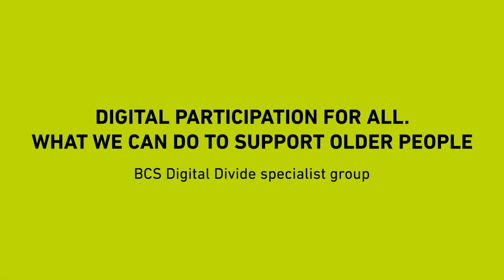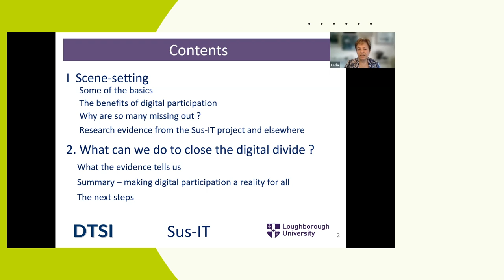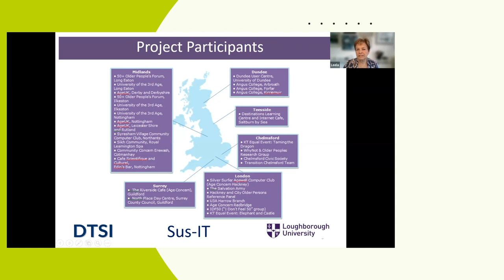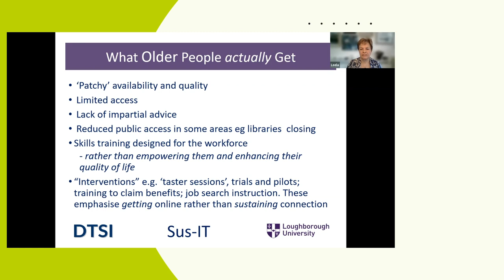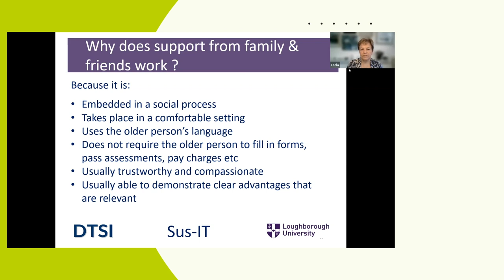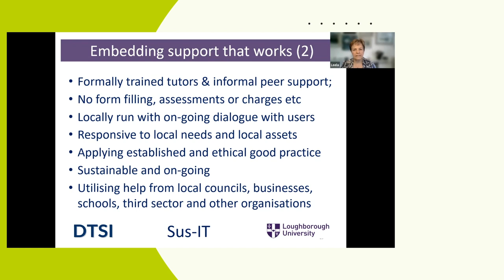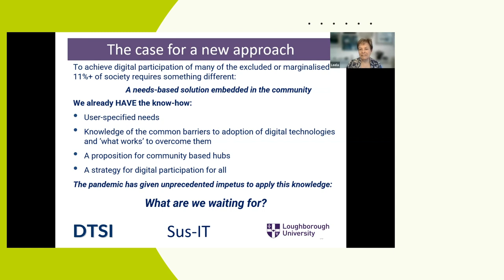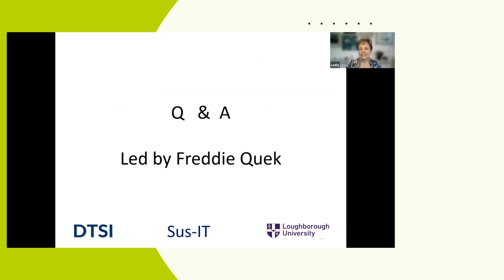Digital participation for all. What we can do to support older people - BCS Digital Divide SG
IT use is becoming increasingly important in sustaining the independence and autonomy of individuals as they age. Whether it is banking apps, accessing medical services or simply communicating with their grandchildren; older people often want to engage but lack the skills (often physical as well as mental) to do so and frequently feel overwhelmed by the technology.
Without the ability to use IT effectively older people will become increasingly marginalised and dependent, so this session presents research findings on older people’s needs, and wants – and considers how can we mobilise the vast assets we have to meet these end-user-specified requirements and capabilities.
The vision is to work together to produce sustainable and inclusive solutions, to provide what older people really want – in a meaningful connection.